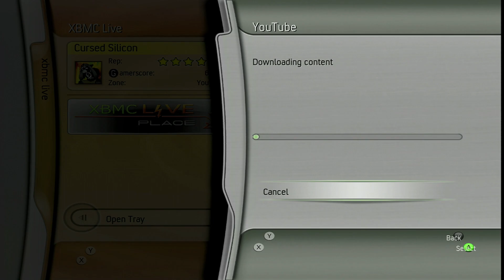JX720 Xbox skin demo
Just a quick overview of this XBMC skin for an Insignia discord user